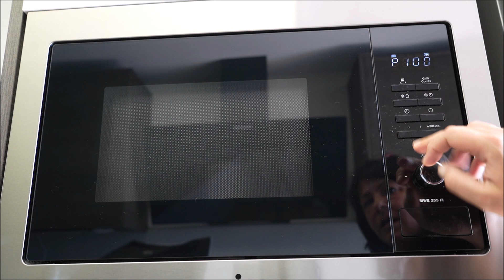Receta de Ensalada de Arroz y Lentejas. Fácil y en sólo en 10 Minutos¡¡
En este vídeo te explico paso a paso cómo hacer una Ensalada de Arroz con Lentejas en tiempo récord, en tan sólo 10 minutos de elaboración y un tiempo corto de refrigeración para que coja la forma, podrás tener lista esta Ensalada con su Vinagreta y además darle una presentación espectacular en forma de pastel. He utilizado el arroz largo cocido que venden en Supermercados en Vasitos que se cocinan en 1 minuto en el Microondas, aunque puedes utilizar también el Arroz Cocido Congelado que también venden, o hacer el arroz en casa a tu manera. También te dejo aquí un vídeo donde podrás ver y elaborar el arroz cocido de manera tradicional para esta receta ; He incorporado también a la receta un bote pequeño de lentejas ya cocidas, por lo que ahorraremos tiempo para elaborar la receta. El arroz y las lentejas casan a la perfección, de hecho existen varias recetas como el empedrado donde se mezclan ambos alimentos con muy buenos resultados. Además le he añadido ingredientes frescos y crujientes y al mismo tiempo naturales sin grasa, para tener una Ensalada de lo más saludable y deliciosa. Esta Ensalada de Arroz y Lentejas es de lo más completa por lo que no será necesario añadir ningún plato más al menú, a excepción del postre. También la Ensalada de Arroz puede ser refrigerada y conservarse en la nevera 3 o 4 días sin problema, ya que no añadiremos la vinagreta hasta que la vayamos a servir. Es ideal también llevarsela en el Tuper de excursión a la playa o el campo, incluso al trabajo nos vendrá muy bien sobre todo en épocas calurosas. Espero que hagáis la receta en casa y la disfrutéis tanto como nosotros. Bon Profit¡¡¡

ENSALADA DE ARROZ CON LENTEJAS.- INGREDIENTES PARA 4 PERSONAS:

200 GRS DE ARROZ COCIDO
200 GRS DE LENTEJAS COCIDAS (1 Bote Pequeño)
1 TOMATE GRANDE DE ENSALADA
1 ZANAHORIA
MEDIA CEBOLLETA
75 GRS DE LECHUGA VARIADA
2 LATAS PEQUEÑAS DE ATÚN EN CONSERVA AL NATURAL (110 grs)
150 GRS DE MAIZ COCIDO
2 HUEVOS
1 BOTE PEQ DE ACEITUNAS RELLENAS

VINAGRETA:

4 CUCHARADAS DE ACEITE DE OLIVA VIRGEN EXTRA
1 CUCHARADA DE VINAGRE DE JEREZ
1 CUCHARADITA DE MOSTAZA
1 CUCHARADITA DE SAL (Al gusto)
PIMIENTA NEGRA AL GUSTO
Gracias por ver el vídeo y si tienes alguna duda o quieres comentar esta receta de Ensalada de Arroz y Lentejas puedes hacerlo aquí mismo, en comentarios y estaré encantada de ayudarte. Puedes seguirme en Instagram: @laempanalightdebego, y así etiquetarme en tus fotos.